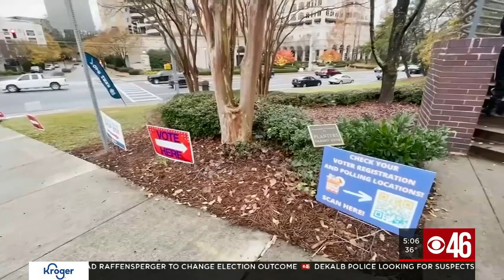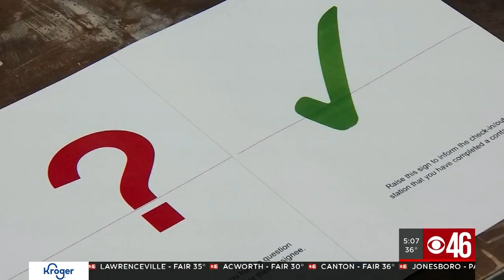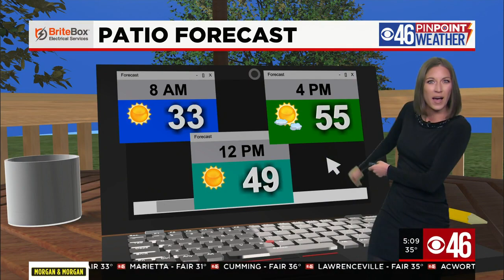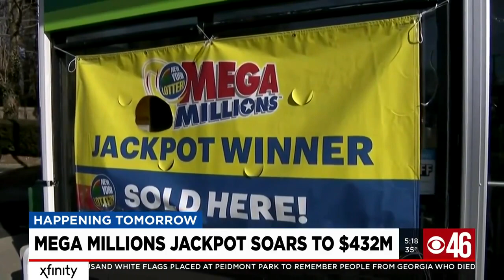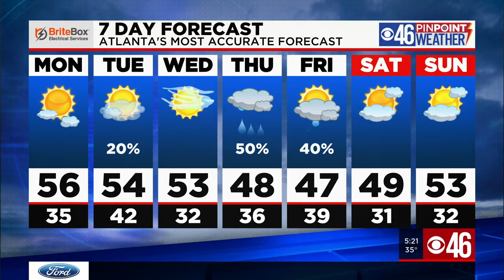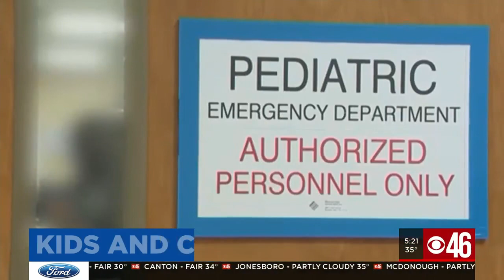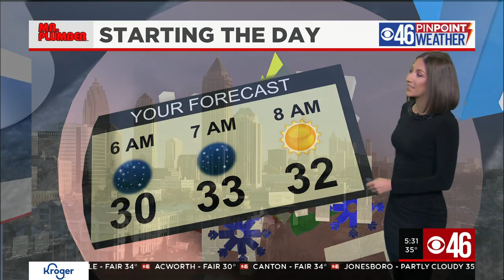Democrats call for criminal investigation after leaked call between Trump, Raffensperger